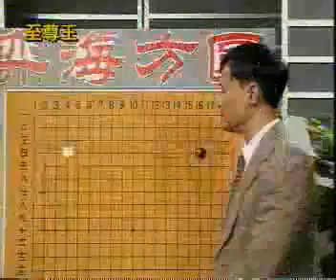【围棋实战攻防系列】05 试应手AB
围棋起源于中国古代，是世界最古老的棋类运动之一。推测起源时间为大约公元前6世纪。